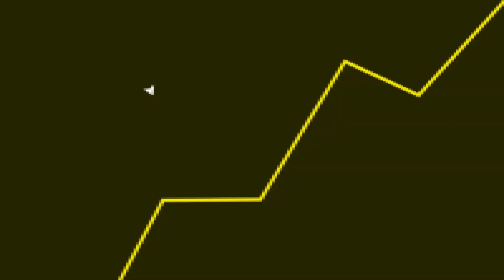NOVAS CORES do iPhone 15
Fala galera! No vídeo de hoje teremos um corte comentando sobre o evento da Apple.